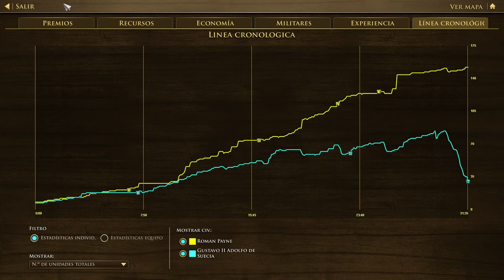IOWA - Age of Empires Definitive Edition - Desbloqueando a Estados Unidos #19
Seguimos con el siguiente desafío (Iowa) para desbloquear a Estados Unidos como nueva civilización jugable en Age of Empires 3 Definitive Edition.

Especificaciones técnicas de mi pc:
   i7-7700 @ 2,80GHz
   16GB RAM